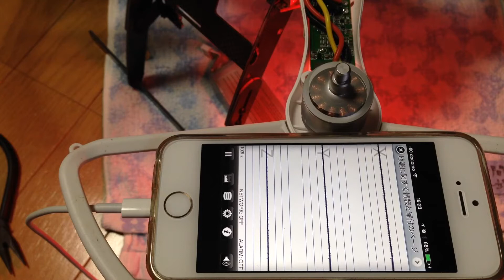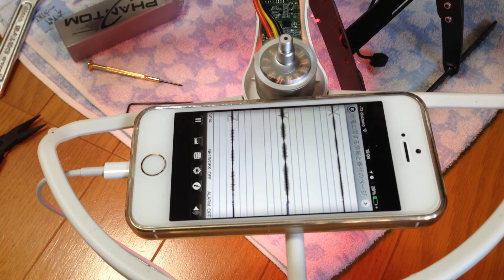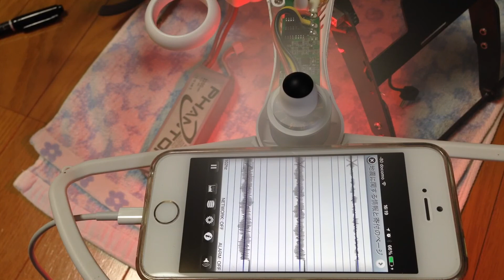DJI Phantom ブラシレスモーターのバランス調整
モーターの点検を兼ねて、バランス調整をしました。波形を見るとベアリング等の痛みも見えてきます。